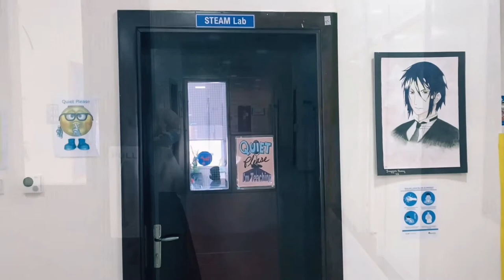SAIS Abu Dhabi Official VIDEO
Here is a short video that I made to showcase the fantastic school that is Sharjah American International School Abu Dhabi. May this school flourish and become the top school in the UAE!